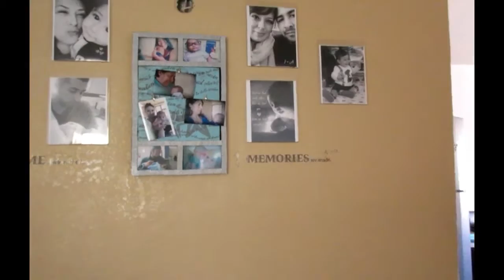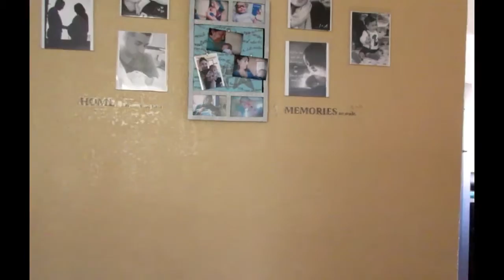02.10.15 :: Niño cabeza de brocha :: [Vloggers de Tijuana]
NO OLVIDEN DARLE LIKE Y COMPARTIR :D